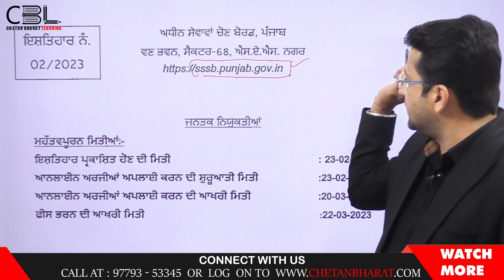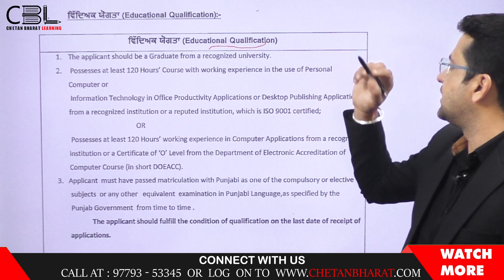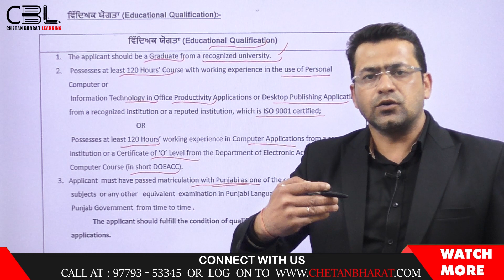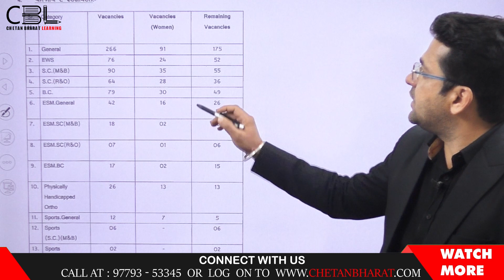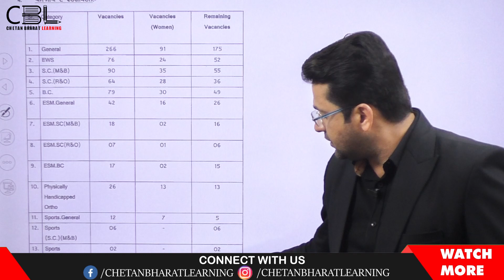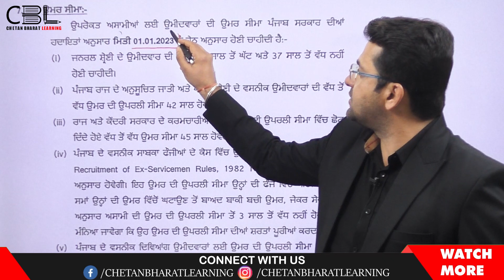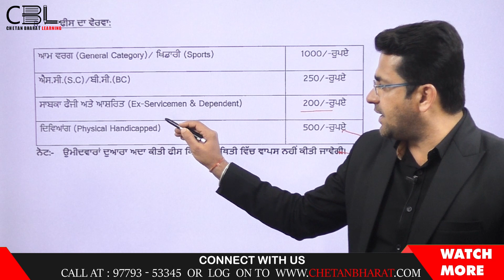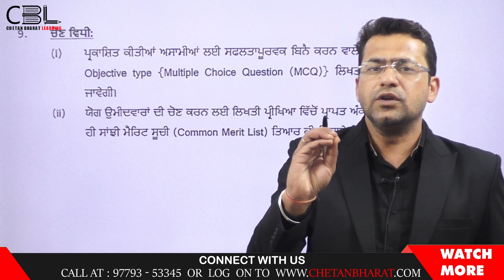ਪੰਜਾਬ ਪਟਵਾਰੀ ਭਰਤੀ - 710 Posts | PSSSB Punjab Patwari vacancy - Apply now !!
We are excited to inform you that the Punjab government has announced 710 vacancies for the post of Punjab Patwari. This is a great opportunity for you to kickstart your career in the Punjab government and secure a stable job with a good salary package.

Enrolling in our courses will give you an edge over other candidates and increase your chances of success. So don't wait any longer and start preparing for the Punjab Patwari recruitment 2022 today!

ਅਸੀਂ ਤੁਹਾਨੂੰ  ਸੂਚਿਤ ਕਰਨਾ ਚਾਹੁੰਦੇ ਹਾਂ ਕਿ ਪੰਜਾਬ ਸਰਕਾਰ ਨੇ ਹਾਲ ਹੀ ਵਿੱਚ ਪੰਜਾਬ ਪਟਵਾਰੀ ਦੇ 710 ਖਾਲੀ ਪੋਸਟਾਂ ਦੀ ਘੋਸ਼ਣਾ ਕੀਤੀ ਹੈ। ਇਹ ਸਰਕਾਰੀ ਸੈਕਟਰ ਵਿੱਚ ਆਪਣੇ ਕੈਰੀਅਰ ਦੀ ਸਥਿਤੀ ਬਣਾਉਣ ਲਈ ਇੱਕ ਵਧੀਆ ਮੌਕਾ ਹੈ।

ਜੇ ਤੁਸੀਂ ਇਸ ਨੌਕਰੀ ਜੇਕਰ ਤੁਸੀਂ ਵੀ ਤਿਆਰੀ ਕਰ ਰਹੇ ਹੋ , ਤਾਂ ਅਸੀਂ ਤੁਹਾਨੂੰ ਸਲਾਹ ਦੇਣਾ ਚਾਹੁੰਦੇ ਹਾਂ ਕਿ ਤੁਸੀਂ 'ਤੇ ਉਪਲਬਧ ਕੋਰਸਾਂ ਵਿੱਚ ਨਾਮਾਂਤਰ ਹੋਵੋ।
ਸਾਡੇ ਕੋਰਸ ਤੁਹਾਨੂੰ ਭਰਤੀ ਪ੍ਰਕਿਰਿਆ ਲਈ ਤਿਆਰੀ ਕਰਨ ਵਿੱਚ ਮਦਦ ਕਰਨਗੇ ਅਤੇ ਜਾਣਕਾਰੀ ਅਤੇ ਹੁਨਰ ਦੇ ਨਾਲ ਤੁਹਾਨੂੰ ਪੰਜਾਬ ਪਟਵਾਰੀ ਦੇ ਪ੍ਰੀਖਿਆ ਵਿੱਚ ਸਫਲ ਹੋਣ ਤਿਆਰ ਕਰਾਂਗੇ |

Visit chetanbharat.com to enroll in our courses and take the first step towards securing your dream job.

For any queries or concerns